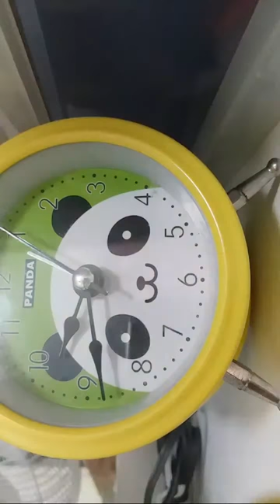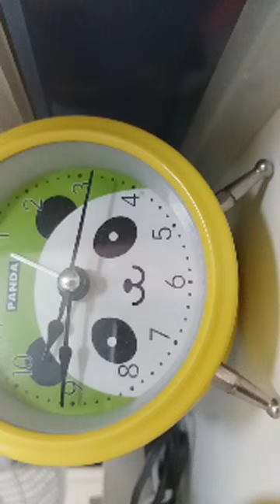love me tender, love me true😘😜